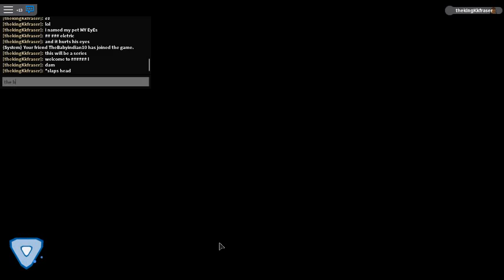Loomian legacy:The start,ep1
me starting this game and i want to share it with you guys
sry for not uploading for w while